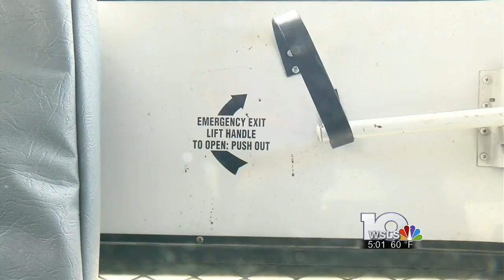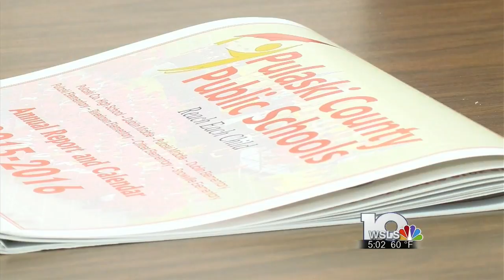Organization recommends seat belts for school buses, local leaders debate